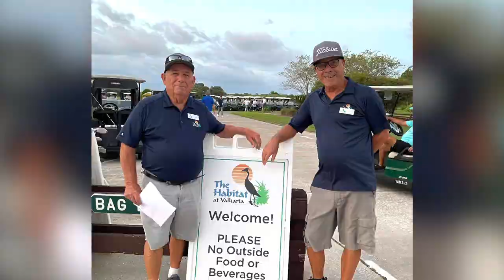September 27, 2022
2022 WAYS for Life charity golf tournament highlights. All proceeds benefit our charity of choice. A great day and lots of fun. Our eXp Realty, 10X Home Team was a sponsor and ran the putting contest!  For more information about this amazing organization that impacts the lives of teens aging out of foster care or experiencing homelessness.